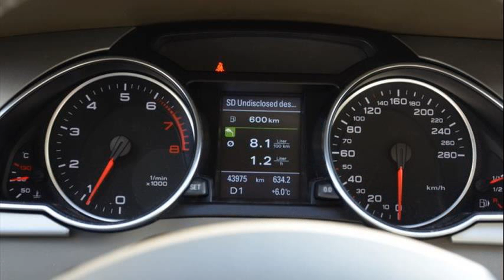audi a5 sportback for sale